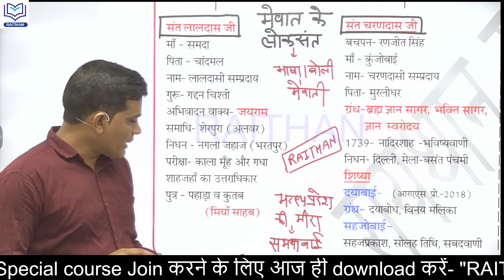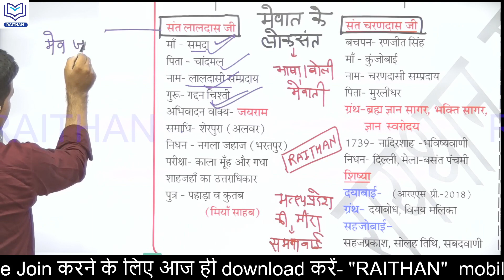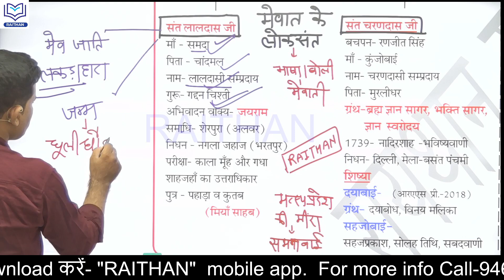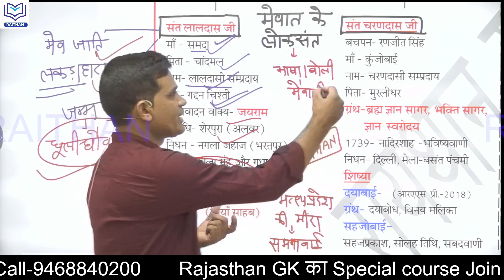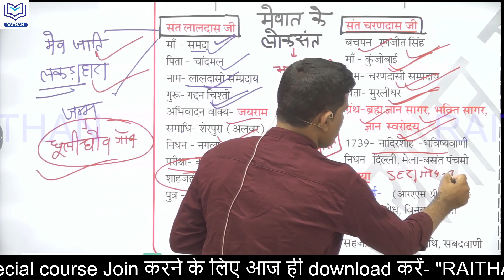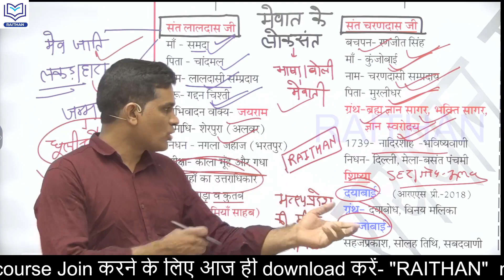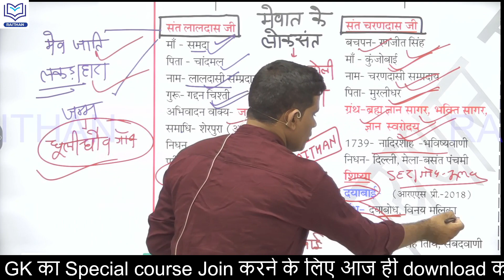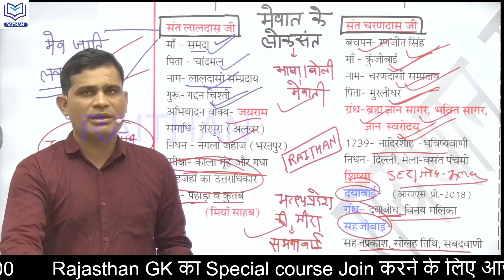RAJSTHAN SHORT GK #35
1.राजस्थान का इतिहास
2.राजस्थान कला एवं संस्कृति
3.वस्तुनिष्ठ राजस्थान का इतिहास